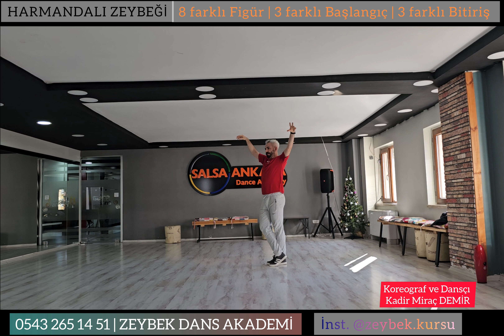HARMANDALI ZEYBEĞİ | DETAYLI - AÇIKLAMALI TAM KOREOGRAFİ 11 Figür |F HD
🔰 Zeybek Dans Akademi

⚜️ 8 farklı figür,  3 farklı Başlangıç, 3 farklı Bitiriş, Tüm harmandalı müziklerine uyarlanabilir zengin Koreografi.

💠 Koreograf ve Eğitmen @kadir.mirac.demir (THOF 2.Kademe Resmi Antrenör)

🎵 Müzik Harmandalı Ünal YÜRÜK

🔹Bizim Nazarımızda Zeybek Oynayamayan Kişi Yoktur, Bizden Eğitim Almamış Kişi Vardır!

✨DAHA ÖNCE YÜZLERCE ÖĞRENCİMİZE YAPTIRDIK

💪Biraz Müzik Kulağınız ve Gayretiniz Varsa Gerisini Bize Bırakın!

🔸Öğrencilerimizin Prova ve Sahne/Gösteri Performanslarını ve Memnuniyet Derecelerini Görmek isterseniz İnstagram Sayfalarımızda Öne Çıkanlar kısmında "Öğrencilerim" , "Memnuniyet" başlığı altındaki Durumlara(story'lere) Bakabilirsinz @zeybek.kursu

🔹22 yıllık Dans geçmişi

🔹Yüzlerce sahne, yarışma, gösteri performansı

🔹12 yıllık Eğitmenlik

🔹+1500 in üzerinde öğrenci eğitimi

Ve "11 ALTIN KURAL" Öğretim/Yönetim Metodları Tekniği ile

✴️Tüm ZEYBEK Danslarının Eğitimini Size En Uygun Şekilde "Profesyonel" olarak Veriyoruz

💕Zeybek Bir Aşk' tır

💕Sizde Bu Aşkı Yaşamak İstiyorsanız Bize Ulaşmanız Yeterli

♥Kapımıza Vuran Değil Kalbimize Dokunan Buyursun

💕İlk Amacımız Yüreğinize Dokunmak

🏤Zeybek için "En Doğru" Adres

♠️ Profesyonel Danslar, Profesyonel Dersler ve Profesyonel Hizmet

💠Yüz Yüze Ders Alma İmkanı Olmayan/Olamayan Ankara Dışındaki Öğrenciler için daha uygun şartlarda "TT-VİDEO (tete a tete video)" Yöntemi ile Rahat ve SINIRSIZ olarak "UZAKTAN EĞİTİM" ile çok kolay bir şekilde Yapabilirsiniz

💎Çok Etkili olan bu yöntem ile Yüzlerce öğrencim "Uzaktan Zeybek Eğitimi" ile çok rahatlıkla yaptı. Detaylar için lütfen arayınız

🔸Başarılı Koreografilere imza atıyoruz

🔱"Ulusal Oyunlarımızı Öğrenmek Bir Şeref, Öğretmek İse Kutsallık Kazandırmaktır" ~M.K.ATATÜRK

💞Güzel Anları Beraber Yaşayarak Mutlu Oluyoruz